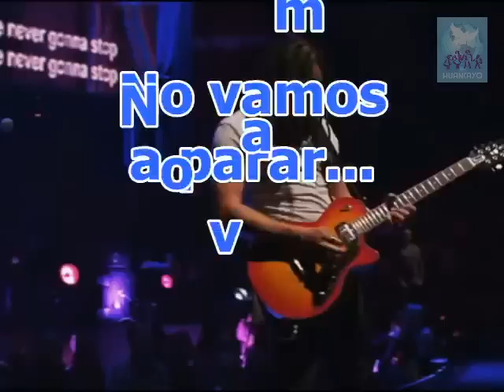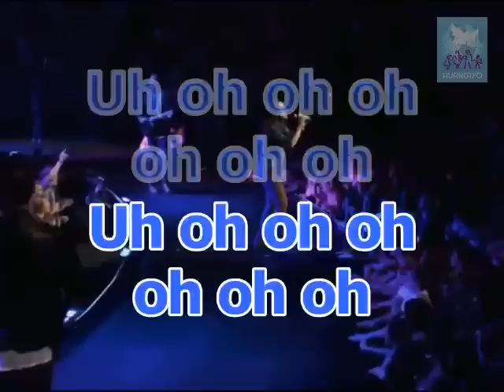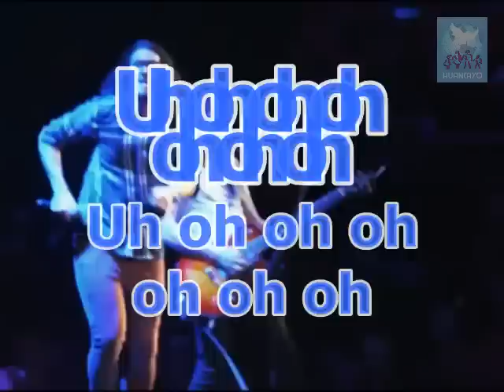Hillsong - Correremos (Con letras)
Hillsong: "Correremos"
Álbum: Cornerstone (Mi roca) (2012)
"No Oficial"